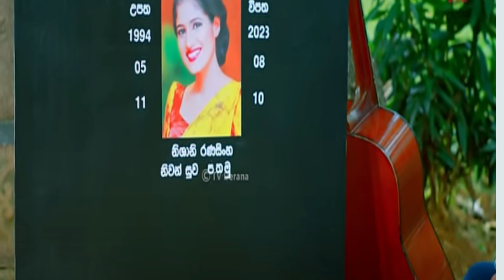Sangeethe sihinanwth nosithu idiri kotasa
Explanation of the channel's videos

The purpose of my videos is to add comments to the broadcasted parts of the videos I make through my channel, and to explain further, to explain the interesting parts of the episode that is being broadcasted with the fans as a review.
I am sure that the stories are reviewed as per the rules of YouTube.